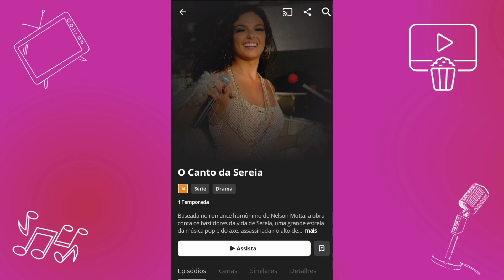Minisséries e filmes pra você assistir no CARNAVAL🎭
Olá Mundo!
Já é Carnaval (Brasiiiiiil) 🇧🇷 se você faz parte do bloco "Fica em casa" esse vídeo é pra você pois eu trago uma pequena lista de minisséries e filmes com a temática Carnaval e o melhor é que todos estão disponíveis nos streaming. Espero que gostem 💞

Olá, Mundo, eu sou a Carol! Quero muuuuito fazer isso neste canal no seu “cantinho” e podermos falar juntos televisão, novelas, séries, filmes e música.